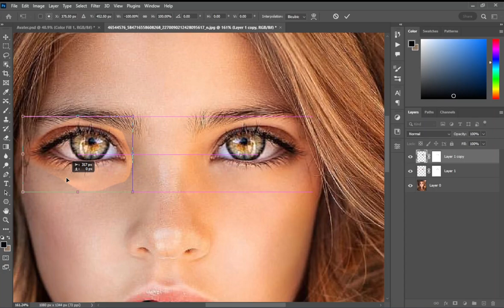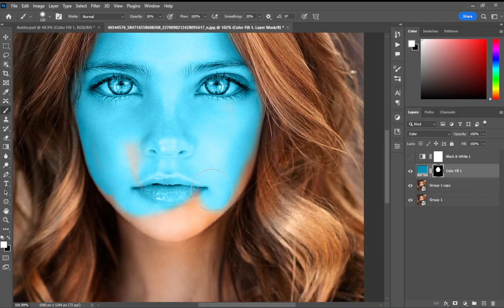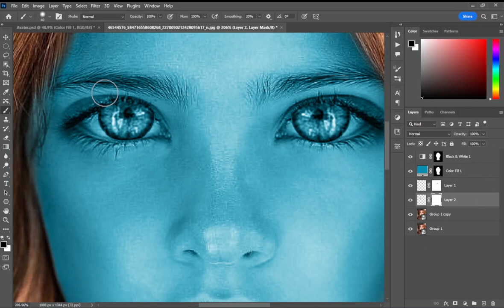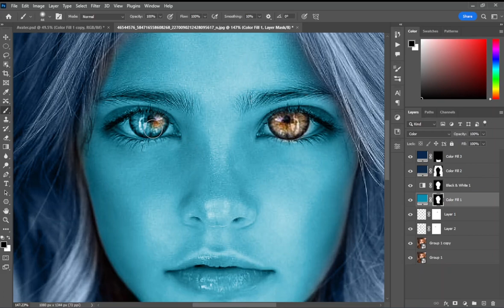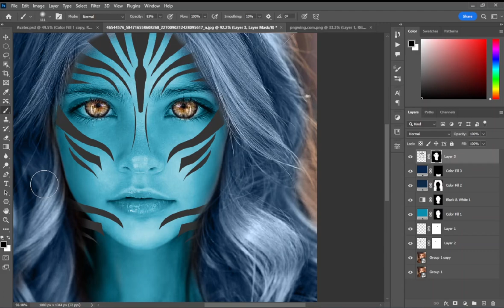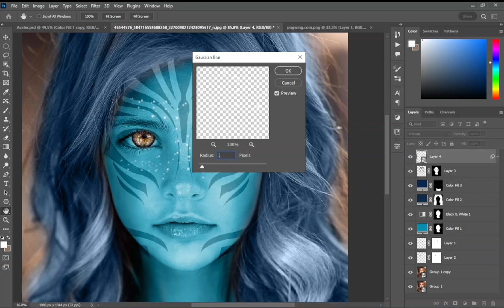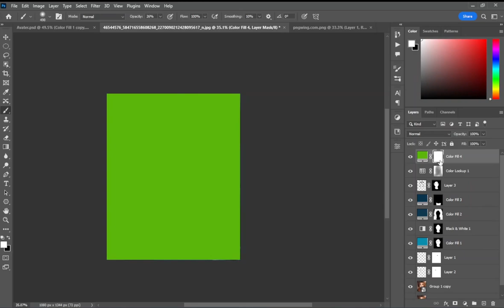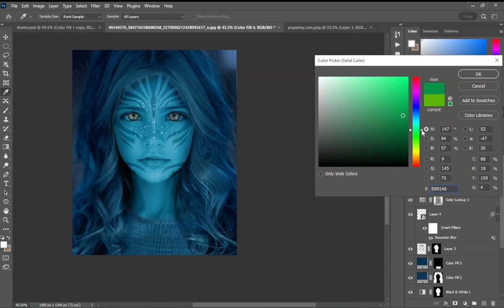Avatar photomanipulation | Transform Any Portrait into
Hello there!
In tonight's video, I'm attempting to show you Avatar Transformation using